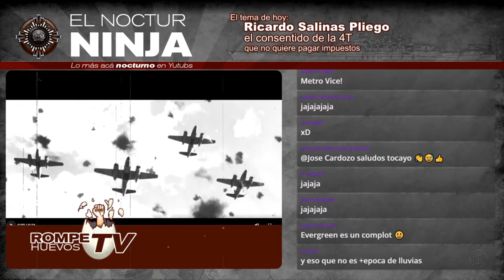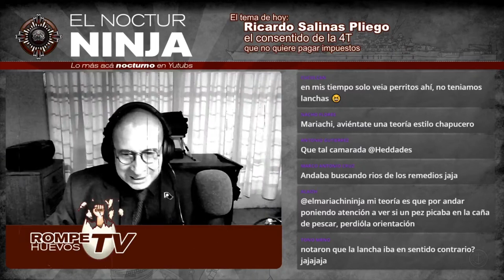Lancha se estrella contra el Metro CDMX ¿Qué pasó?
Teorías de qué pudo haber pasado con el choque de una lancha contra la malla ciclónica del